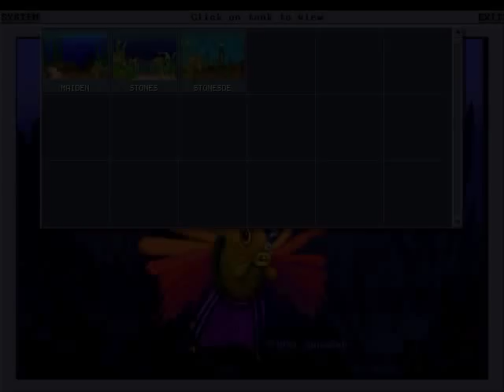El-Fish for DOS (1993) Maxis/AnimaTek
A fish and aquarium simulator, El-Fish lets your catch, breed, evolve, and even mutate tropical fish, then render them and let them loose in an aquarium that you design.

Except for a few pre-canned graphics and animations, all fish, plants, and even backdrops and floor gravel in El-Fish are generated by the user using genetic algorithms that simulate real life in both appearance and movement. Even the music you want to play in the background can be generated with one of eight musical styles. -MobyGames